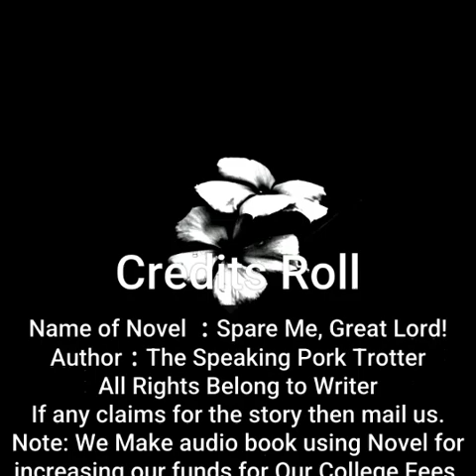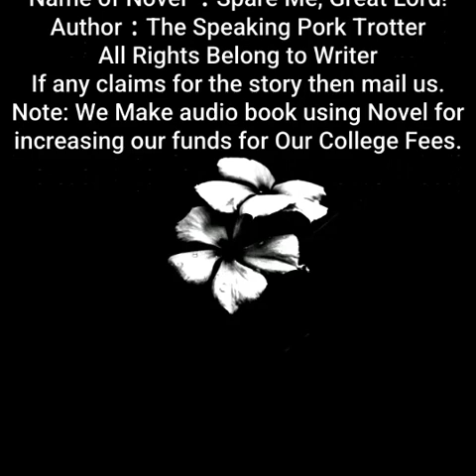Spare Me, Great Lord! | By The Speaking Pork Trotter| Chapter 386 to 390